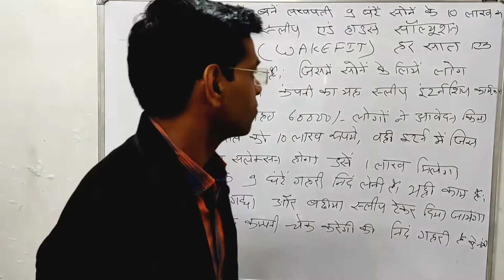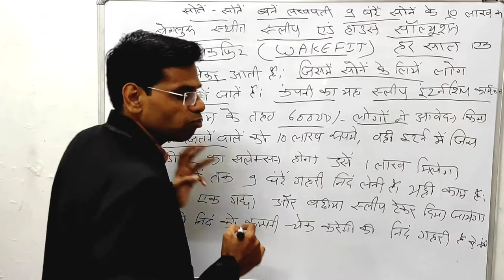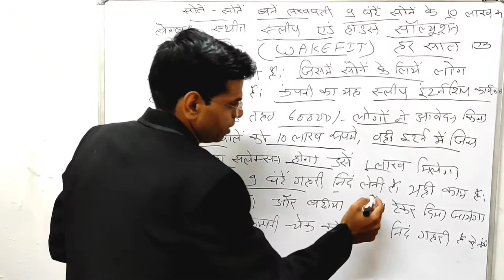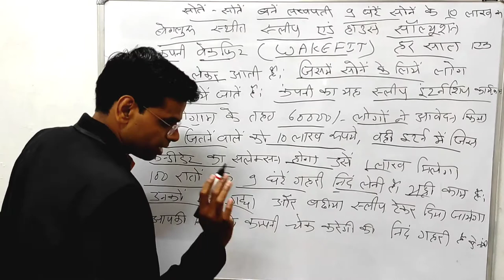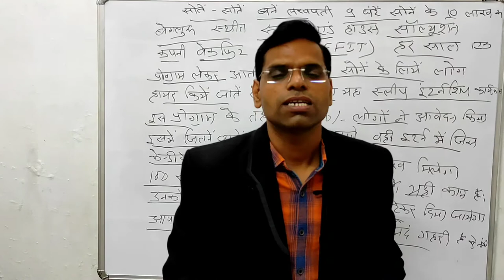Oh My God | भारत की यह कंपनी दे रही 9 घंटे सोने के 10 लाख रूपये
भारत की यह कंपनी दे रही 9 घंटे सोने के 10 लाख रूपये
Hi

About this vidio- is vidio me apko bataunga ki bharat ki ek company sone pese de rhi hai